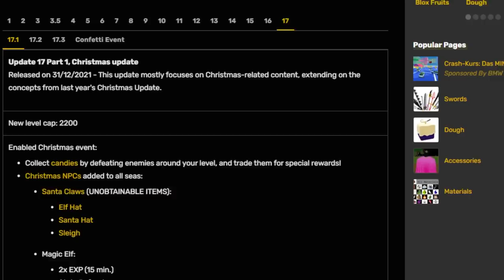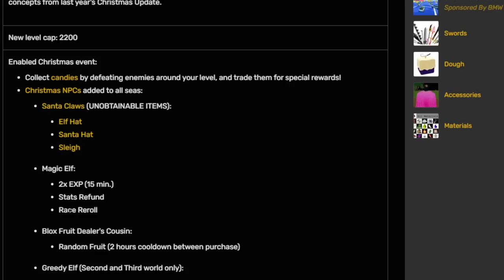FAÇA ISSO ANTES DO MELHOR UPDATE (UPDATE 18) de NATAL no BLOX FRUITS!